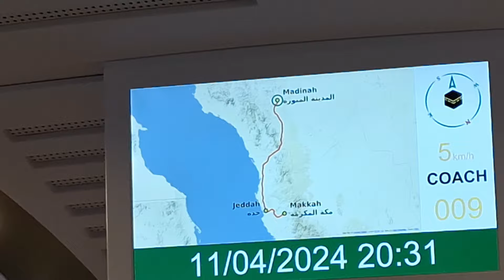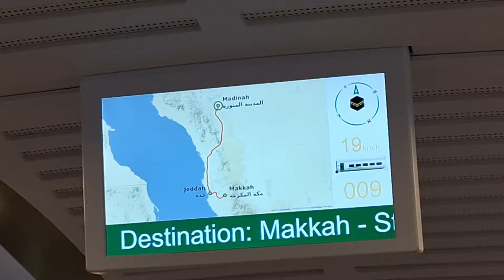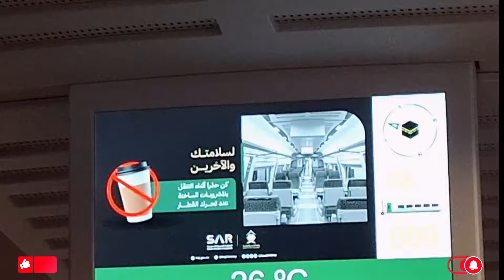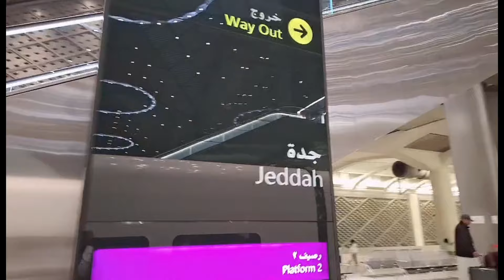Travel by Haramain High Speed Train | Medina to Jeddah in Saudi Arabia | Hajj 2024 News Update Today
Assalam-u-Alaikum!

Hajj 2024

حج 2024

hajj

haj 2024

2024 hajj news today hajj 2024 news update today Pakistan

hajj price

40 days hajj

20 days hajj

hajj flights

hajj date

hajj application

hajj 2024

hajj

expenses

breaking news

latest news

chotaimrankhanlegendpakistan